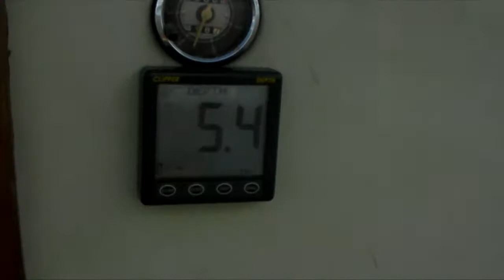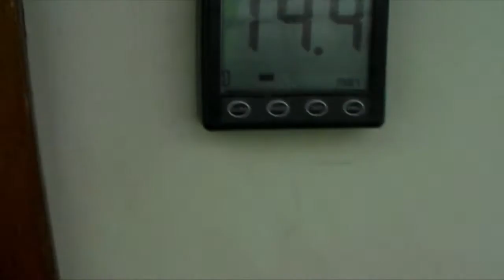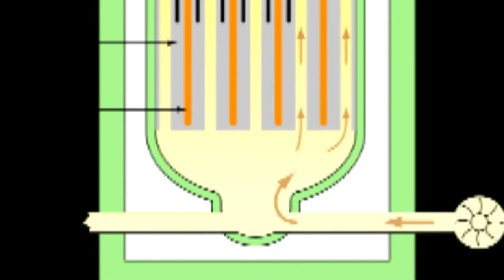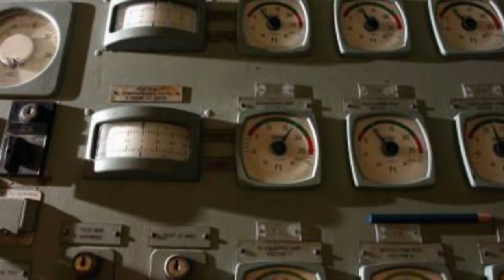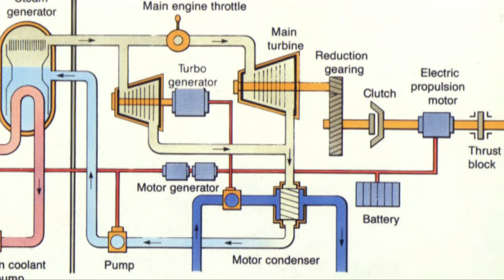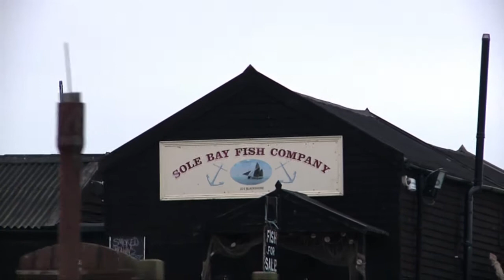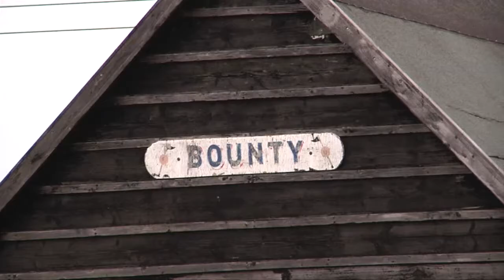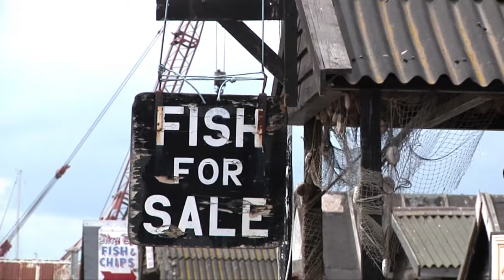KeepTurningLeft Season 3 Film 5 Sailing to Southwold with Dylan Winter